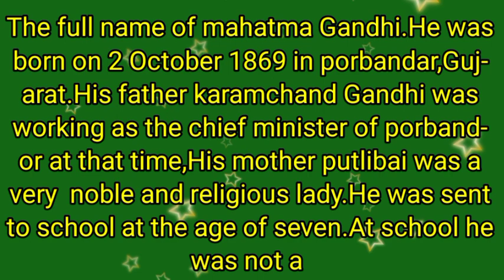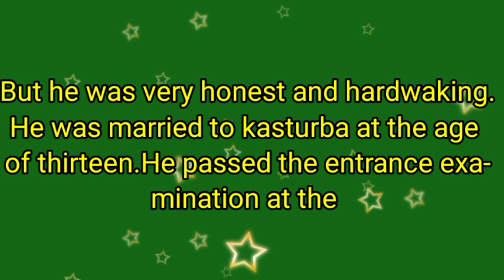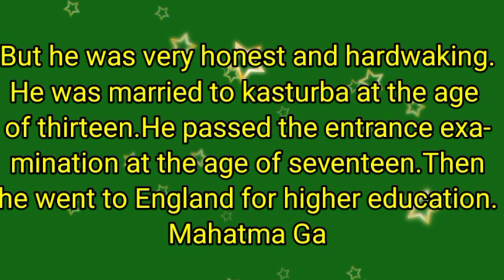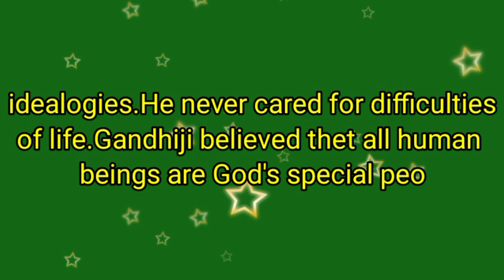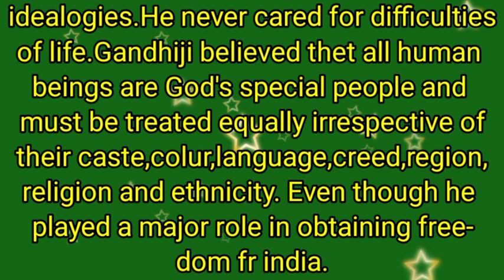Mahatma Gandhi in english/ ଜାତିର ପିତା ମହାତ୍ମା ଗାନ୍ଧୀ ଜୀବନି.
mahatma gandhi motivational speech
fovourite author quotes
author quotes
speak 5 lines before you sleep
inspiredallday
inspired all day
mahatma gandhi essay in english introduction
mahatma gandhi essay in english 200 words
bengali quotes
essay on mahatma gandhi in english for class 10
essay on mahatma gandhi in english 10 lines
albert einstein quotes
popular quotes
essay on mahatma gandhi in english || english essay writing || mahatma gandhi essay in english ||
love quotes
all author quotes
uplifting quotes
changing quotes
touching quotes
hindi quotes
english quotes
fovourite quotes
qoutes
philosophy
motivational speeches
stoicism
best educational
inspiration
self-help
wisdom
speeches
poetry
poems
educational
motivation video bengali
gandhi the mahatma class 5 unit 2
class 5 lesson 1 gandhi the mahatma unit 2